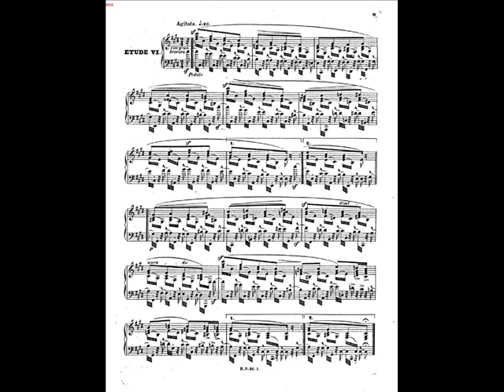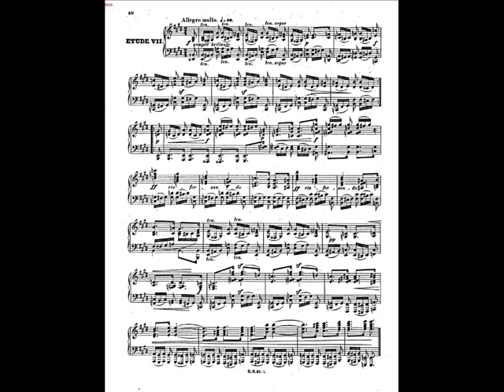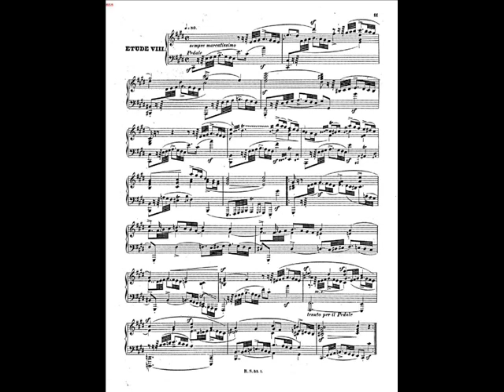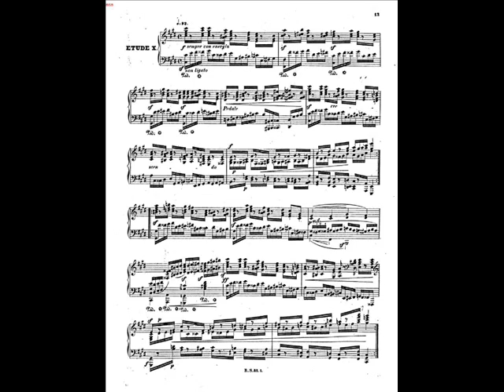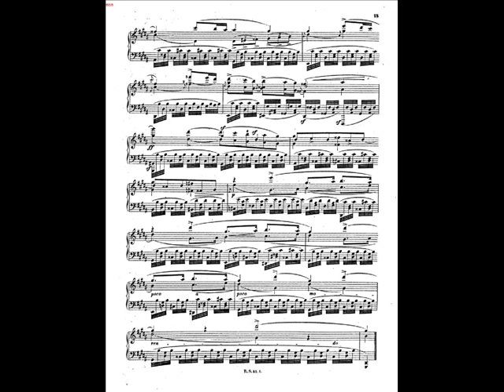Pollini plays Schumann Symphonic Etudes, Op.13 (2/4)